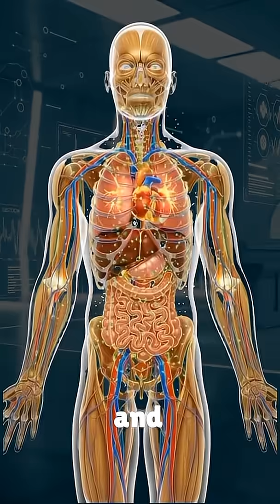‎“This Is What ONE Grain of Black Pepper Does Inside Your Body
Discover the shocking science behind one tiny grain of black pepper and what it does inside your body. This 3D medical breakdown reveals how black pepper activates your metabolism, boosts nutrient absorption, and ignites your body's internal engine.
‎This video uses cinematic anatomical visuals to show the real effects of black pepper in your digestive system — based on scientific research, simplified for everyone.
‎If you want clear, science-based, body-focused content… you’re in the right place.
‎Watch till the end for a full breakdown of how a simple spice can restart your health from the inside out.
‎👉 SHARE with someone who loves health facts.

‎black pepper science
‎what black pepper does to your body
‎black pepper digestion
‎metabolism boost natural
‎piperine benefits
‎body health animation
‎3D anatomy health video
‎health facts USA
‎science based health tips
‎natural remedies that work
‎BodyScope style video
‎digestive system explained
‎superfoods for metabolism
‎black pepper metabolism boost